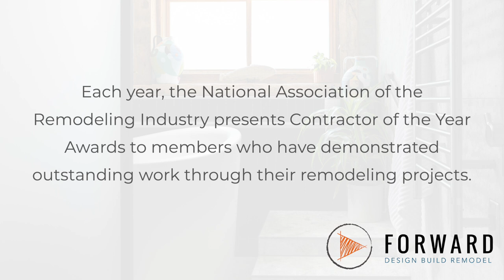2023 NARI Regional Contractor of the Year Award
We are incredibly thankful for being recognized as a 2023 Contractor of the Year by the National Association of the Remodeling Industry for a residential bath with a budget over $100k. We’re grateful to be a part of NARI and we’d like to thank our amazingly skilled and dedicated team for consistently delivering above expectations. It’s because of our awesome team that we can continuously accomplish such stunning results for our clients.